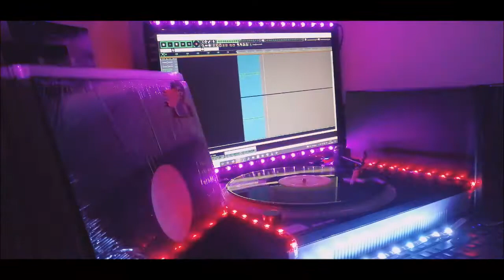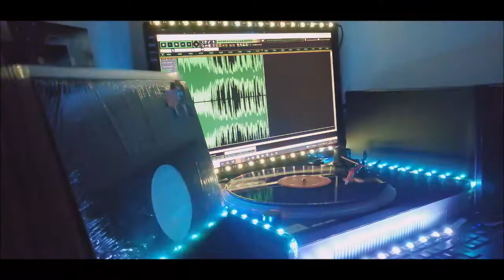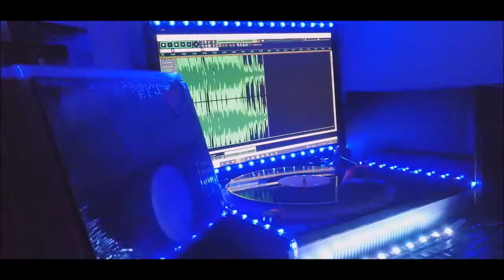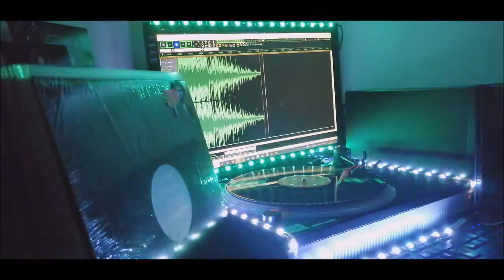SISTERS LOVE.A LITTLE BIT OF LOVE